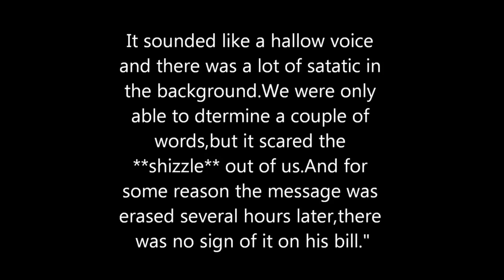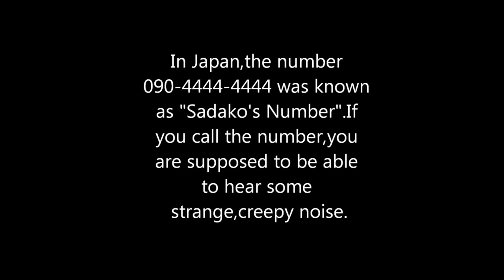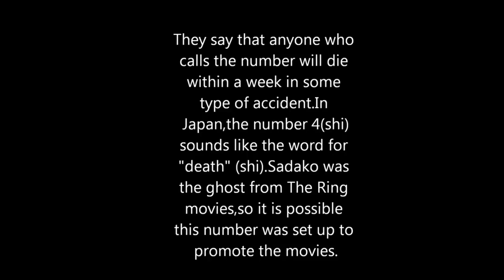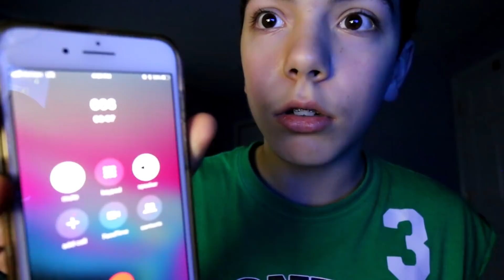Calling Numbers You Should Never Call... (Dangerous)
Like and watch all my videos! Thank you guys love you :)